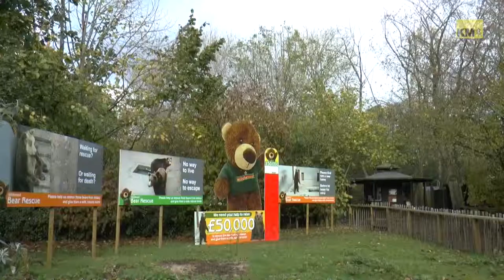Brown bears at Wildwood animal park